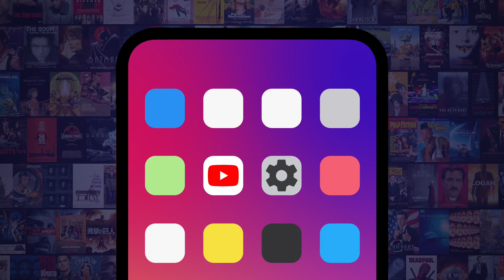Top 10 Homer Simpson Freakouts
These Homer Simpson freakouts prove that grace under pressure isn't his strong suit. For this list, we’ll be looking at moments where Homer Simpson acted out because of anger or fear, be it in the form of panic, outbursts, or complete tantrums. Our countdown includes Angry Dad, Homer hulks out, trying to make a BBQ pit, and more! What do YOU think was the funniest Homer Simpson freakout?